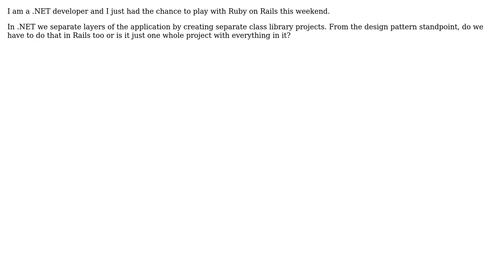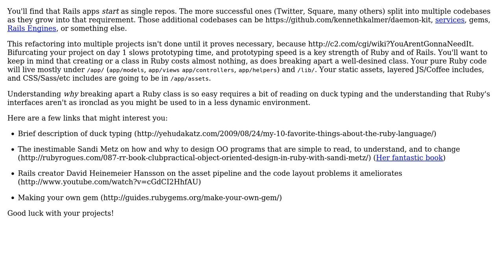Software Engineering: .Net developer trying to learn ruby on rails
With thanks & praise to God, and with thanks to the many people who have made this project possible! | Content (except music & images) licensed under CC BY-SA | Music | Images & others | With thanks to user RyanMAd user Daniel J. Pritchett and the Stack Exchange Network Trademarks are property of their respective owners. You are responsible for your own actions.